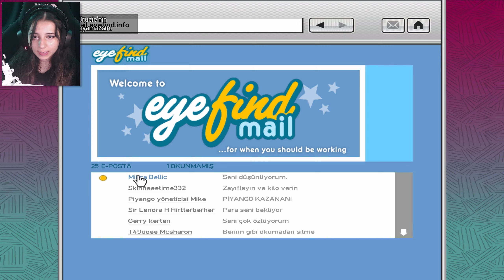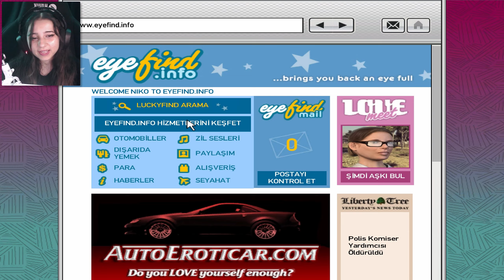RAY SEN NE AYAK? | GTA IV #21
Merhabalar efenim, GTA IV serisinin 21. bölümüne hoş geldiniz! ♥ Türkçe yama kurduk oynuyoruz efenim. Umarım eğlenirsiniz, iyi seyirler. (ﾐዕᆽዕﾐ)

Discord sunucuma katılmayı unutmayın! (づ￣ ³￣)づ

(ﾐዕᆽዕﾐ) Bölümler:
00:00 giriş
02:55 mission: I'll Take Her..
04:28 oynayış
13:09 mission: Pegorino's Pride
16:29 oynayış
33:15 mission: ..I'll Take Her
33:26 oynayış